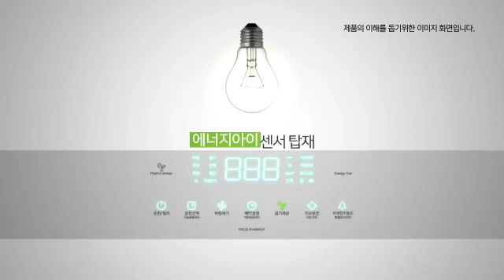AIR PURIFIER CUCKOO - B MODEL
The large sized filter (300 * 465mm) consists of Pre, Allergen, Deodorizing and 5 in 1 HEPA filters. You can enjoy fresh and relaxing air at home.

Cuckoo plasma ionizer (CPI) removes even bacteria such as colon, salmonella, pneumonia, MRS, staphylococcus more than 99.9%

You can easily check the air condition by looking the color LED lamp which changes its color according to the air condition B MODEL (Red, Yellow, Green, Blue) , A Model ( RED, PURPLE & BLUE ) 📱PM 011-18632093
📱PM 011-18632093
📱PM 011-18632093